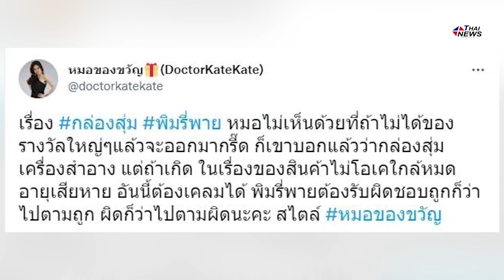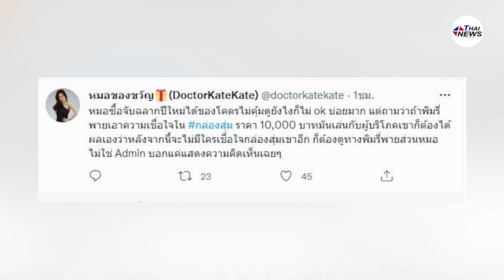เตือนเพื่อนรัก! “หมอของขวัญ” แนะไม่ควรโวยวาย กล่องสุ่มไม่มีรางวัลใหญ่ เตือนพิมรี่รับผิดชอบผู้บริโภค